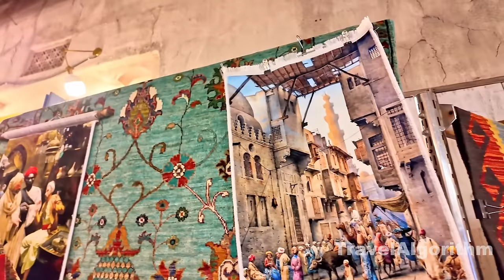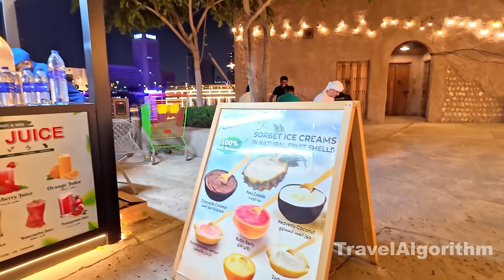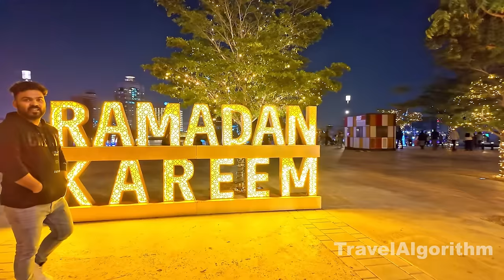Dubai [4K] Ramadan Night Al Seef, Dubai Creek Walking Tour 2024 🇦🇪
Al Seef is a waterfront development located in Dubai, United Arab Emirates. It is situated along the Dubai Creek, offering a blend of traditional and modern architecture. Al Seef aims to showcase the heritage and culture of Dubai while providing a contemporary and vibrant atmosphere.

The development features a mix of shops, restaurants, cafes, and entertainment options. The architecture is designed to reflect the traditional Emirati style, creating a charming and picturesque environment. Visitors can stroll along the promenade, enjoying views of the creek, traditional wind towers, and the surrounding cityscape.

Al Seef is not just a retail and dining destination; it also serves as a cultural and historical hub, providing insights into the rich heritage of Dubai. The development is a popular spot for both tourists and locals, offering a relaxed and enjoyable atmosphere.

Please note that developments and information about specific locations may change over time, so it's a good idea to check for the latest updates if you plan to visit Al Seef or any other location.

Filming equipment:
iPhone 14 Pro Max
Zhiyun CRANE-M2 S